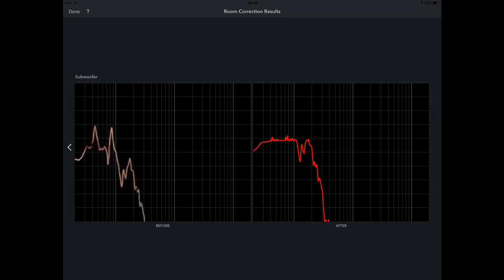AVRant Home Theater Q&A Podcast #602.0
Our Listeners of the Week are Robert for his donation, our 61 Patreon Patrons, including Jorge S., Michael I. for letting HSU know he bought a VTF-3 MK5 HP subwoofer because of our recommendation, and Ash for creating our new 600th episode logo and lower third graphics for us!

In the news, Vizio launched their flagship P-Series Quantum TV. Samsung will make "The Wall", their microLED display, available in 2019 for the "luxury" consumer market. And Sony debuted their "Master Series" A9F OLED and Z9F LCD TVs ahead of their Fall release.

David F. tells us his experience with the miniDSP Wi-DG WiFi to USB Bridge.

0:17:41 Cesar gets some settings help for HDMI-ARC between his Sony TV and Marantz AV Receiver, and we suggest the Marantz 2016 AVR Remote App as a way to view info that the small front panel display does not provide.

0:25:06 Brandon N. gets our thoughts on potential reasons why his new Center speaker sounds "hollow", and we detail the Aperion Audio Verus Grand Center and Ascend Acoustics Sierra Horizon RAAL speakers that we use.

0:30:18 Sushmit gets our take on active digital speaker crossovers, and our opinions on whether or not to absorb side wall reflections.

0:39:25 Ilango wants to know if setting his PC's audio output to the same bitrate and sampling frequency as the original source will make his external DAC and headphone amp sound any better.

0:42:54 Luke K. gets our opinions on active noise cancelling vs. passive isolation. We mention the Shure Bluetooth Accessory Cable and Avantree Clipper Pro as ways to convert his Shure in-ear monitors into Bluetooth earphones, or the RBH EP-SB as a replacement. And we discuss sound being directional and crossover settings.

0;55:32 Infinite Gary asks about THX certified DVDs and THX Re-EQ, running digital coax audio cable close to a power cord, why track title information doesn't always show up on his player's front display, and what he might be able to do to improve the lip sync of his streaming sources.

1:04:53 Earle B. has pre-terminated speaker cable meant for bi-wiring, so he asks what to do with it since his new speakers only have one pair of binding posts.

1:06:43 Josh S. wants to know how an SVS Featured Home Theater by a fellow named Jeff manages to make use of 10 overhead speakers with a Denon X8500H Receiver.

1:09:57 Nick B. wants to know if the color banding he sees when viewing streaming services will improve with the purchase of a new streaming box or a new TV. We talk about Sony and LG's banding-reduction processing. And we talk about huge OLED or microLED displays replacing projection setups in our homes.

1:21:34 Mike S. gets our recommendation for RBH in-wall speakers if in-walls are a must, be we'd much prefer to use Focal Super Bird or RBH Ultra-1 on-wall speakers to avoid punching big holes in his double drywall.

1:25:24 Bob gets some clarification about Brightness, Contrast, OLED Light, and Dynamic Contrast settings for his TV.

1:29:56 Travis D. says he has a nearly inaudible noise floor, but he wants to know where the last, tiny bit of noise is coming from, and how he might eliminate it.

1:35:17 Michael I. gets some further details about the Game Mode variant of the DTS Neural:X Upmixer. Then we talk about our favorite Atmos speakers, including: for upward-firing Modules, the PSB Imagine XA and Klipsch Reference Premiere RP-140SA; for on-ceiling, the Focal Little Bird and KEF E301; and for in-ceiling, the Outdoor Speaker Depot MK650.

1:41:35 Jack R. tries to get us in trouble by asking about Chane Music & Cinema.

1:48:19 Neil M. wants to know if we think his room would benefit from more acoustic panels, where he should put them, and which of the various GiK Acoustics panels with or without diffusion he should buy, which prompts us to remind him that Acoustimac offers printed art panels at attractive prices.

1:55:44 Chris M. gets our recommendation for the Audio Source AMP100 or Dayton Audio APA102 amplifiers to power the additional speakers in his Atmos setup. And for step up options to power his Front three speakers, we suggest the Emotiva BasX A-5175 or Monoprice Monolith 3X.